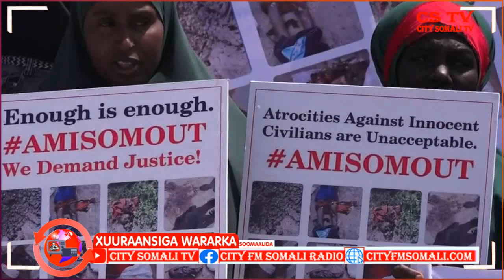BR. XUURAANSIGA WARARKA SOOMAALIDA 28-8-2021 WAXAA SOO JEEDINAYA SAHRO WANI IYO RAAGGE XASSAN